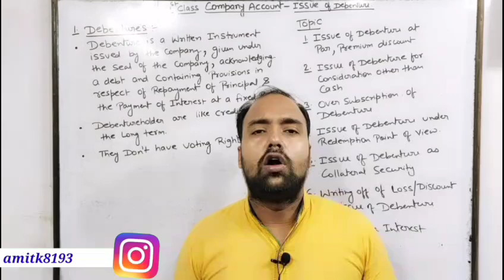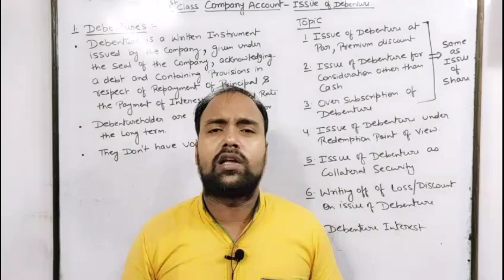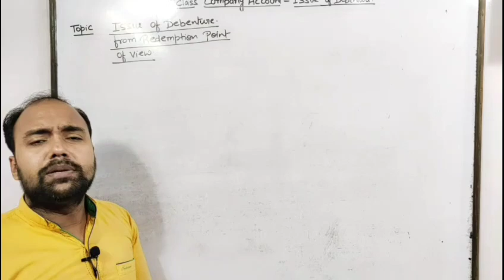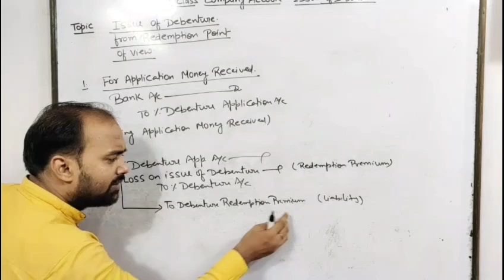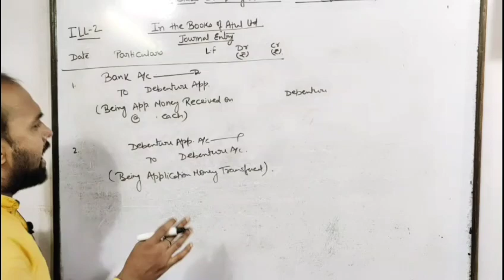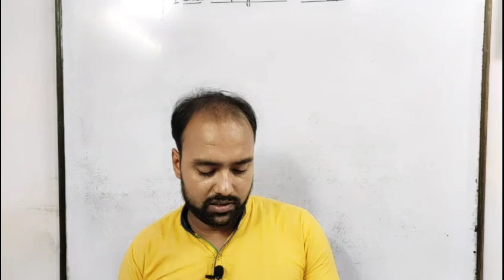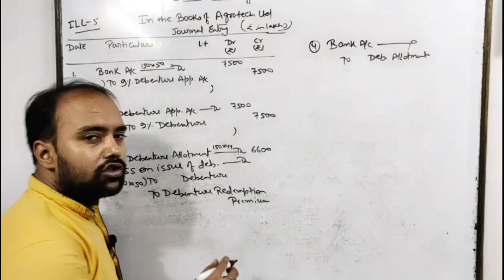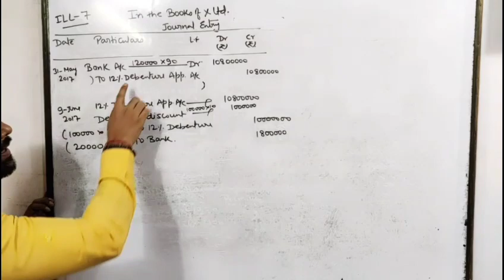CA Foundation : Company A/C | Issue of debenture | Concept Building | Part1 | illustration 1 to 7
In this video we  have discussed in conceptual manner How to solve question of Issue of debenture

Must watch for all CA Students